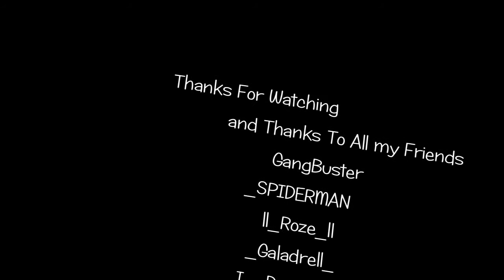Queen Sro Rotana Hard War Have Fun [ 2 ]